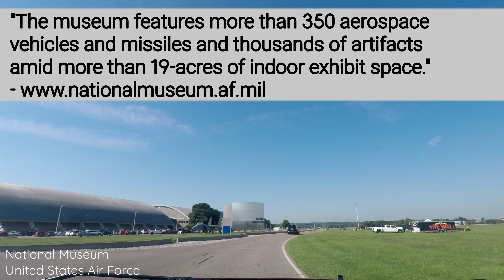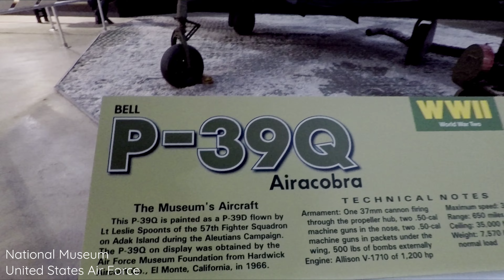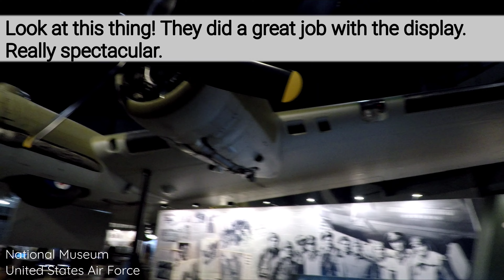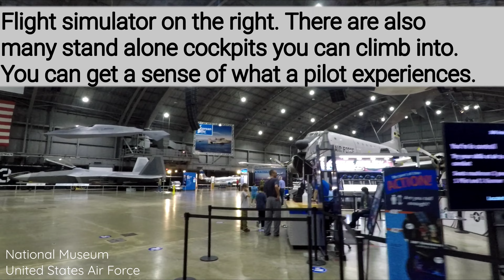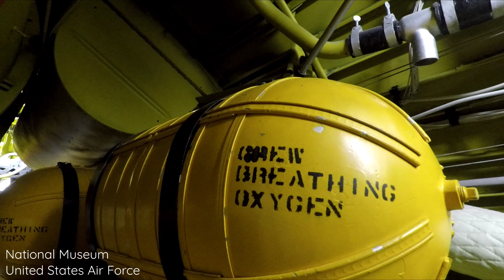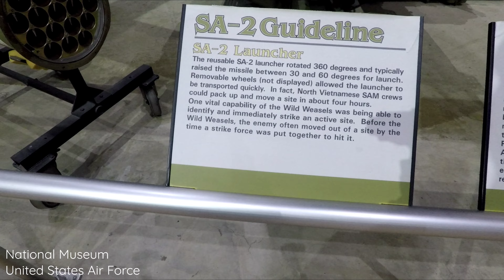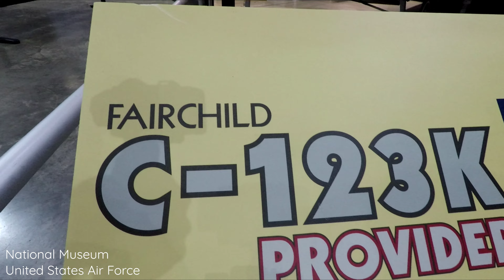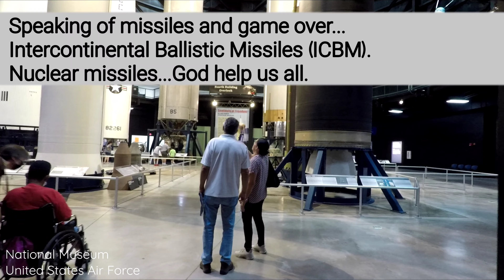Part 1 National Museum of the United States Air Force l WalkingTour l ThatGuyJunJun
In today's video...we drive to Wright-Patterson Air Force Base just outside of Dayton, Ohio. USA and tour the National Museum of the United States Air Force. The NMUSAF is the oldest and largest military aviation museum in the world drawing more that 1 million visitors each year. It is free admission, free parking, free wi-fi, and they even offer free wheelchairs, motorized scooters and strollers on a first come, first served basis. There are two cafes to eat at to perhaps split your day as you explore this massive space filled with countless artifacts and exhibits. It's open 9 to 5 pm every day, except for certain holidays. You will need the whole day and maybe multiple visits. Thanks for coming along on my personal tour of the NMUSAF...hope you enjoy it. Check the source website below to see all detailed information on visiting the NMUSAF.